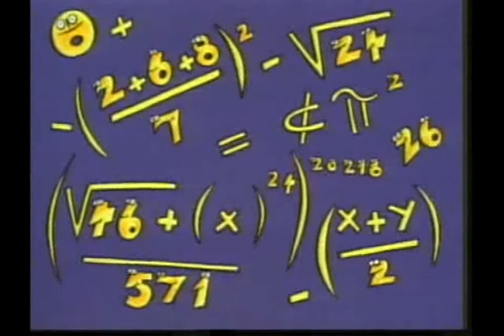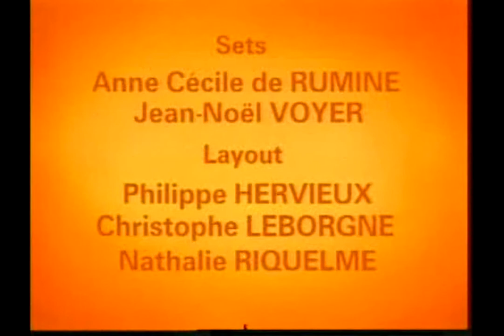TV ESCOLA 20